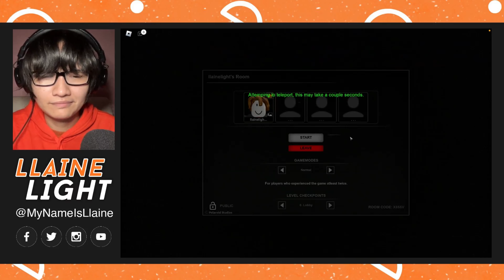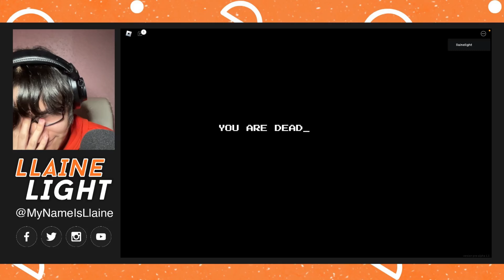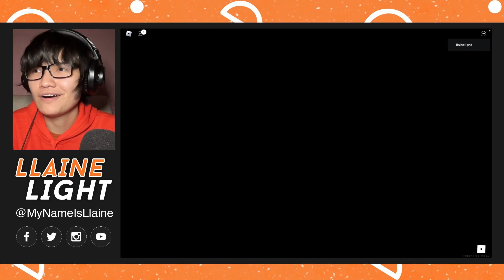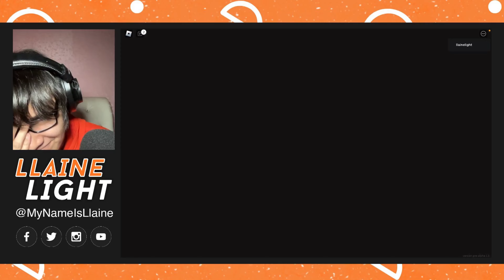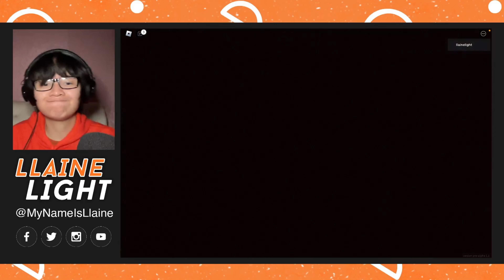LET'S PLAY: APEIROPHOBIA ( ROBLOX HORROR GAME - 60 FPS ) ENGLISH - PART 1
LET’S PLAY: APEIROPHOBIA ( ROBLOXHORRORGAME - 60 FPS ) FULL VERSION - PART 1

LEVEL 1 - RUN FOR YOUR LIFE!